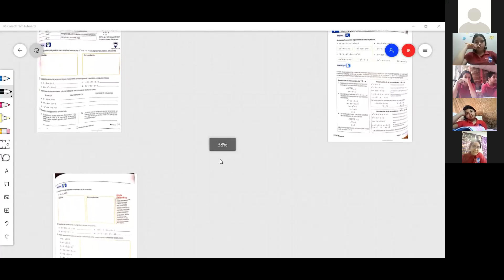MATEMATICAS, DESCRIMINANTE CUADRATICO, NOVENO 20 08 2021